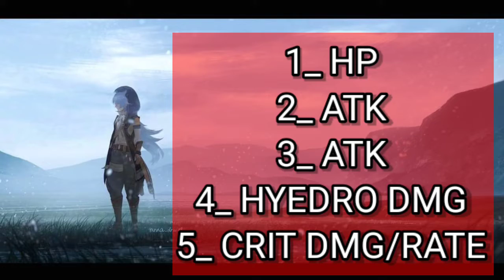قنشن امباكت: رفع الدمج ل50 الف 😱 شرح مونا Mona | لعبة Genshin impact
كل الروابط اللي انذكرت موجوده هنا 🔴👇:
 استغفر الله استغفر الله لا اله الا الله 💙